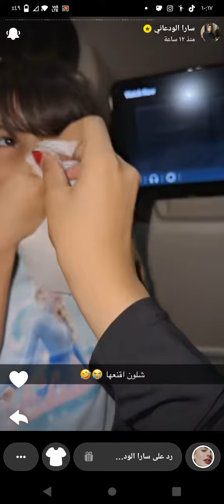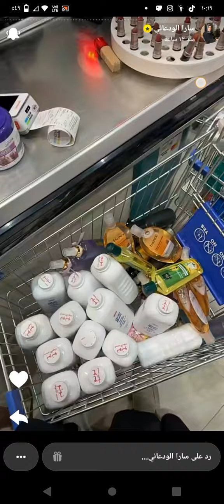نقش بين ساره الودعاني وسكره في اختيار الملابس في الأخير ذوق يكره👍